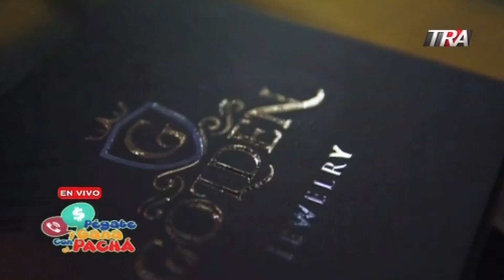Gran presentación de Liro Shaq con sus mejores éxitos | Pegate y Gana con El Pachá